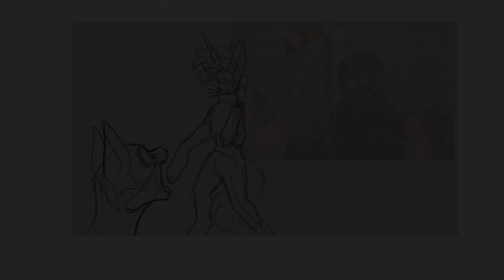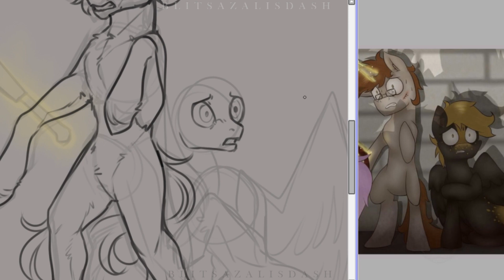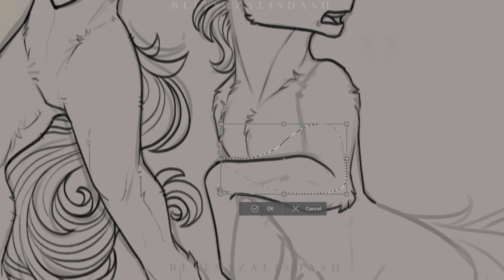[GORE/13+] Don't Stand Down (Redraw/COMM) - MLP Speedpaint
GORETOBER DAY 2 :  Z O M B I E

Hey everyone! It feels like it was 5 minutes ago that I said "I'll see you tomorrow", and it'll be the same thing for a month! I'm having a lot of fun so far, even if at the time of writing this it's,,, *coughs*- 6am, BUT ANYWAYS it's okay because I finally got this redraw commission done for sox_the_kid33! They're always so patient with me and I love making commissions for them, both for that reason and the fact that I'm super invested in this story,, I'm a sucker for zombies, what can I say? I hope you guys like it as much as I do! :D
Well,, my brain is struggling to keep my head up straight, and even more to keep writing, so I'll just end the description here - stay safe, happy, hydrated, and I'll see you again tomorrow!🌸✨

The full image can be found on my Instagram!

UPCOMING VIDEOS:  The remaining days of Goretober!
The CMC’s Deaths Aftermath, THE MANE 6 DEATHS REDRAW, My Art Process +Voice Reveal, New Channel Mascot: who and why?, New Intro, Slenderman Pony 2.0, New series; "Dream Diaries", The Villains' Deaths, If Steven Universe was a horror movie, Animation Memes and more!

Outro: t-fest x scriptonite - lambada (dabro remix) // pitched + bass
Recording: Open Broadcast Recorder (OBS)
Drawing: Paint Tool SAI (light background) & Clip Studio Paint (dark background)
Editing: Filmora9